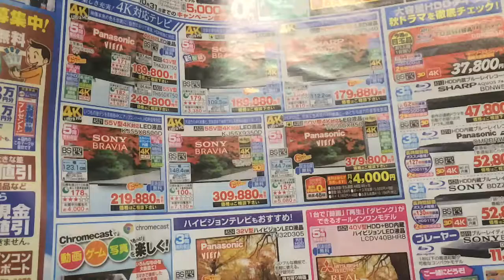9 de octubre de 2016